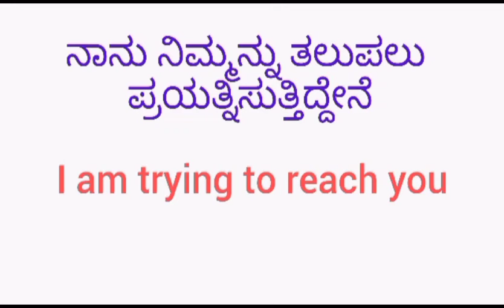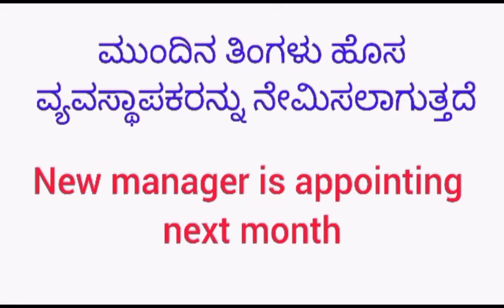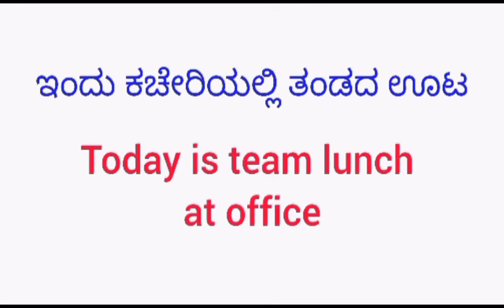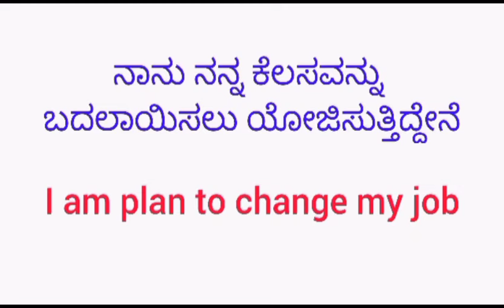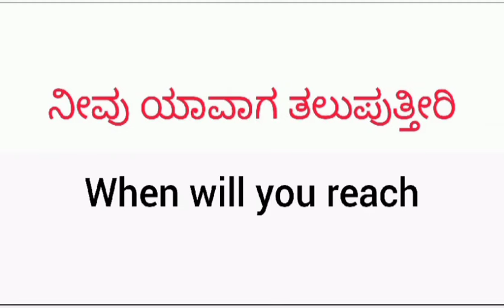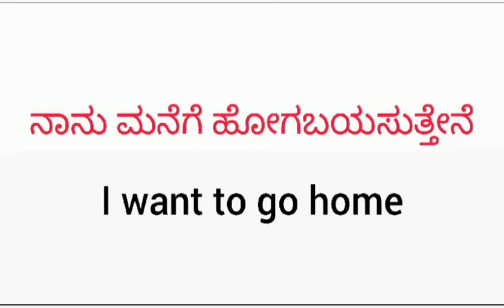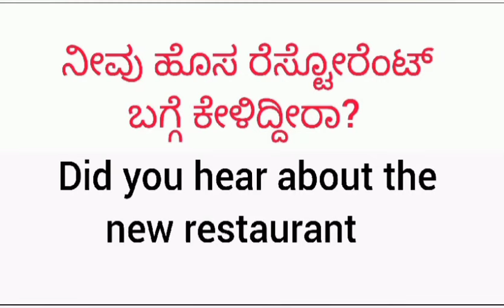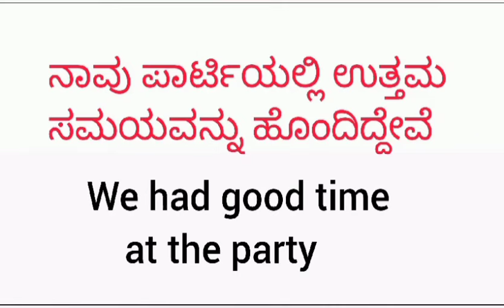30+ Most important Daily use English sentences | Spoken English | English speaking practice